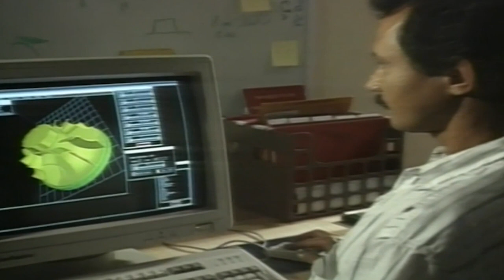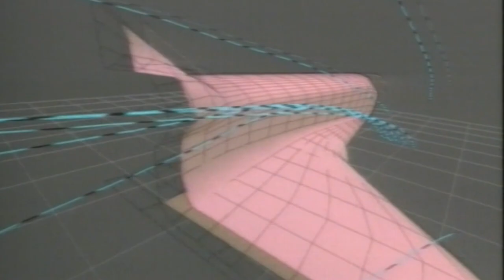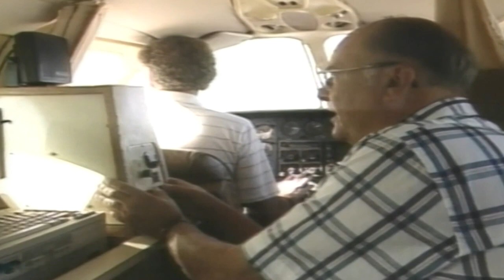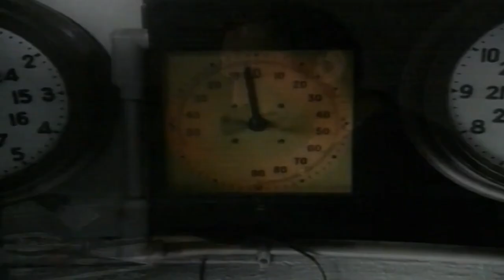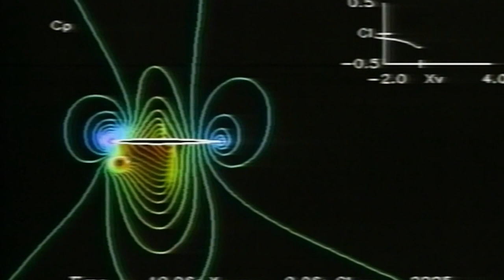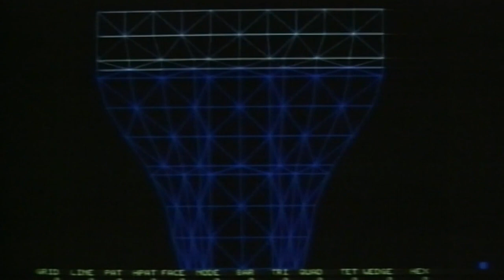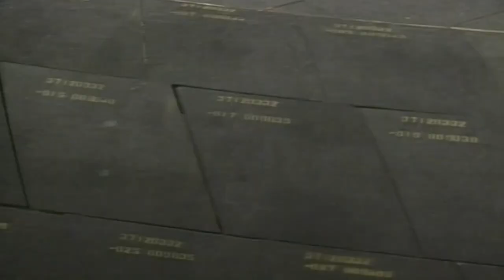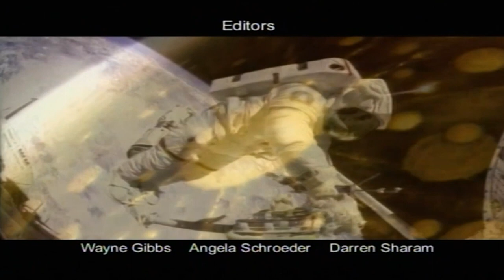How is Cargo Transportation to Space Performed? | Disappearing Frontiers Episode 10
Disappearing Frontiers Episode 10

New technological developments are helping to propel the human race into the future. This series looks at different aspects of human existence and the effect of technologies such as automation, space travel, artificial intelligence and robots.